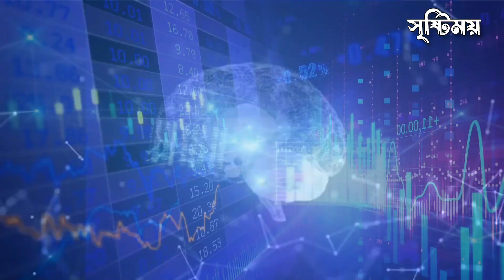পৃথিবীর এমনসব আধুনিক রোবট যা পুরো দুনিয়াকে কাঁপানোর ক্ষমতা রাখে || Advance Robot Technology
Ai Robot যা পৃথিবীর সকল মানব জাতিকে ধ্বংস করে ফেলবে...😈

ভিডিওটি দেখে আপনার কেমন লেগেছে , তা অবশ্যই Comments করে যানাবেন |

এছাড়া , যদি ভিডিওতে কোনো খামতি থাকে | যেমন (Video Editing / Voice Over)  তাহলে , আমাকে Comments করে যানাবেন ||  যাতে সে ভুলগুলো শুধরে ,  পরবর্তীতে ভিডিও আরো ভালো করতে
পারি. 😇
Sirstimoy :-

This Content is copyrighted to sirstimoy